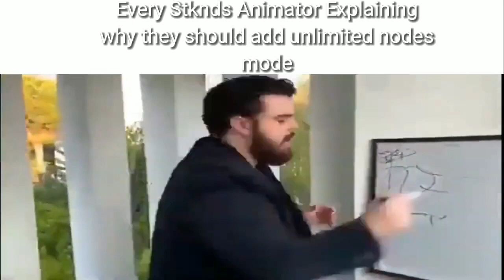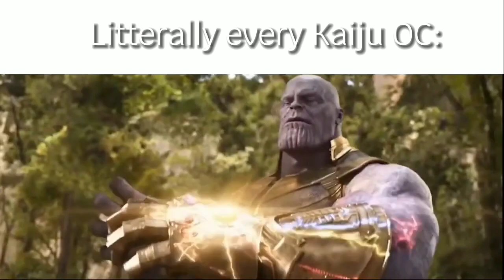Stick Nodes/Pivot Slander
random music and thumbnail bc yes.

Lobo animator is cringe tbh.